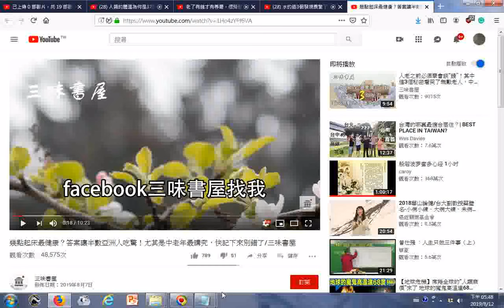瀏覽 幾點起床最健康？答案讓半數亞洲人吃驚！尤其是中老年最講究，快記下來別錯了 三味書屋 YouTube htm